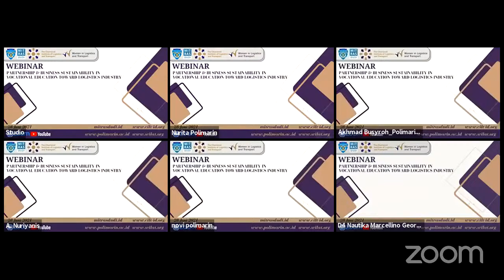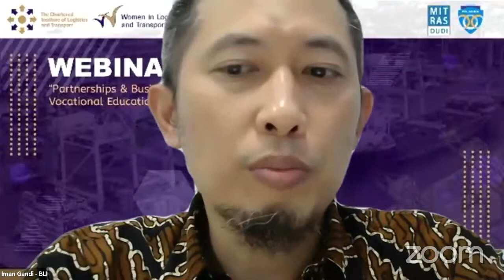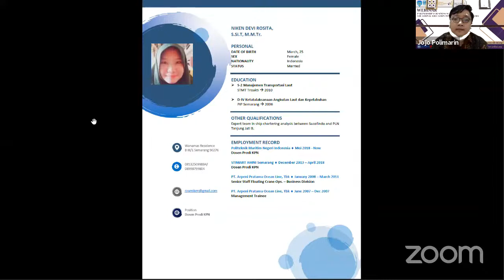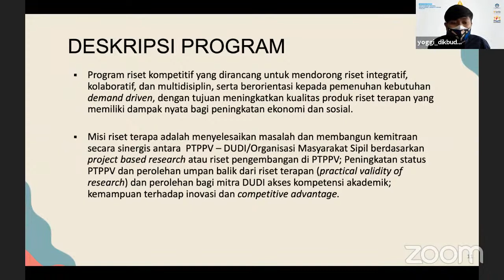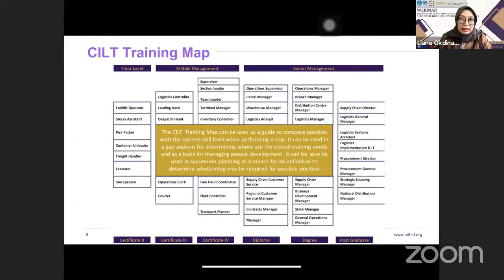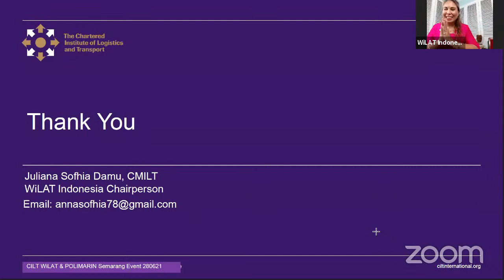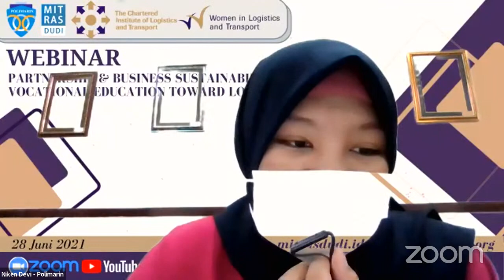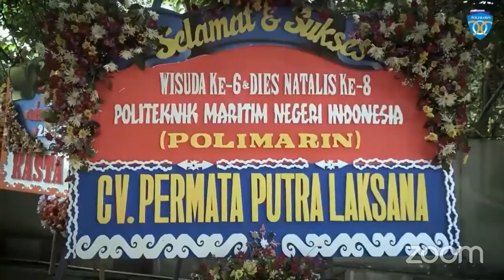Webinar “Partnership & Business Sustainability in Vocational Education Toward Logistics Industry”